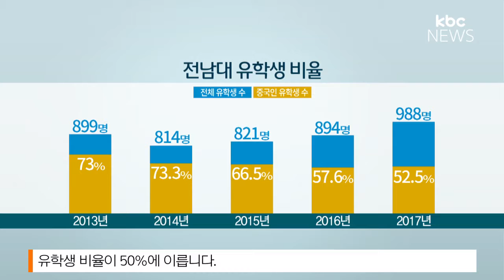유학생 국적 다변화 나선 지역 대학